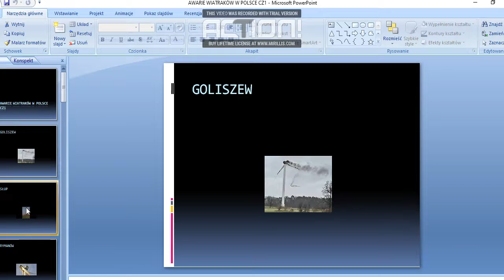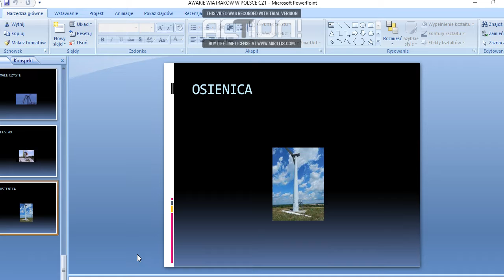Desktop 07-10-2022 22-05-29